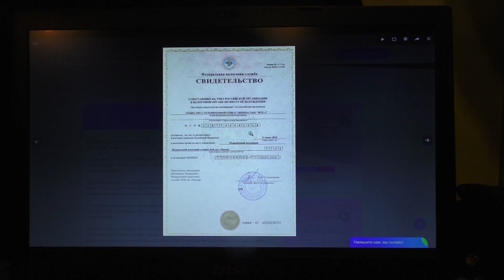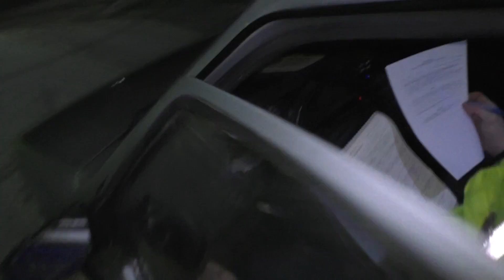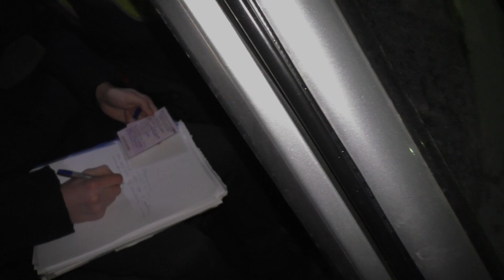#4 | MУCOPA ОБИДЕЛИСЬ И УСТРОИЛИ ПОГРОМ АВТОМОБИЛЯ ПРАВОЗАЩИТНИКОВ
Проезжая по Балахнинскому району Нижегородской области, мы сразу же были остановлены сотрудниками ГИБДД ДПС, которые не разобравшись, сразу стали фабриковать административное дело, а позже нам разбили стёкла на машине камнями!

Или Сбербанк, карта: 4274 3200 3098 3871

По поводу приезда (рейда) в Ваш город или консультации Вам: (перейдите по ссылке и прослушайте информацию)

Я ВК (не для вопросов или консультаций)
Группа Вконтакте (для вопросов и консультаций)
Инстаграм (для просмотра экстренных онлайн включений при беспределе)
ОК (для тех кто привык быть там)

Предупреждаем о том, что название и содержимое данного видео, а также сообщений и комментариев, является субъективным мнением автора.